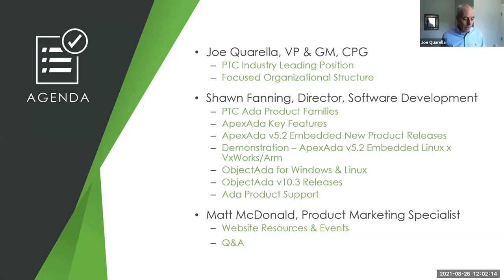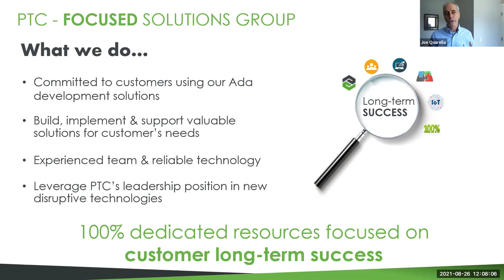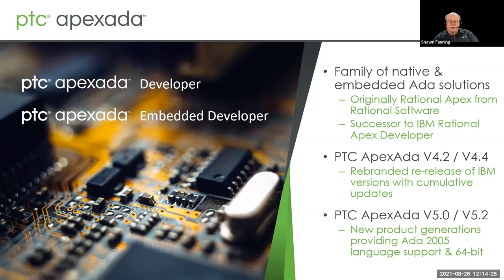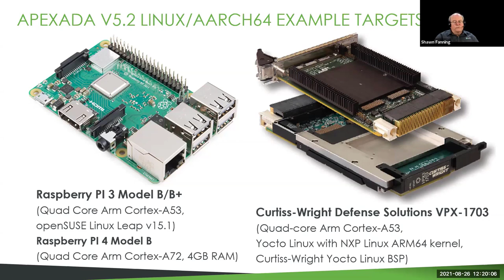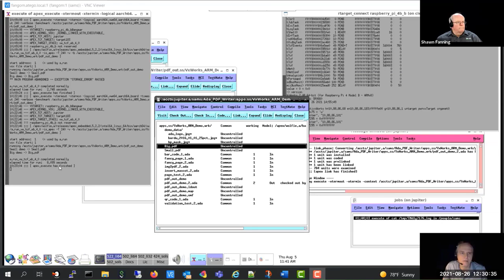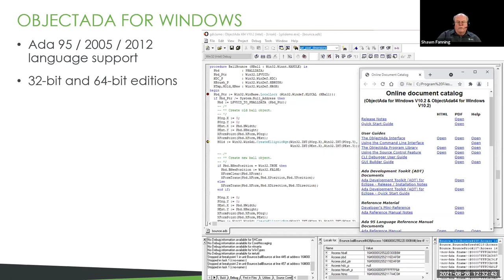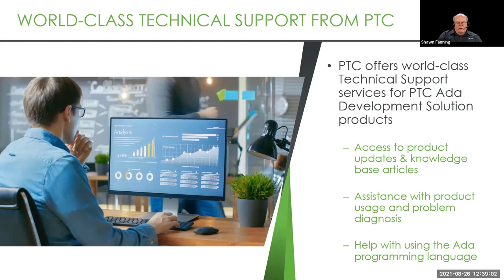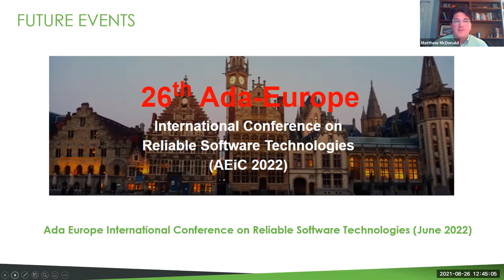PTC ObjectAda & ApexAda New Release Webinar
Virtual Event highlighting the characteristics and capabilities of new Ada development products recently released by PTC within the PTC ApexAda and PTC ObjectAda product families.

Covered topics will include:

· New PTC ApexAda v5.2 Embedded products targeting VxWorks 7 on Intel64 and Armv8 processors

· New PTC ApexAda v5.2 Embedded product targeting Embedded Linux on Armv8 processors

· PTC ObjectAda Native v10.3 for Windows and Linux

· Additional information summarizing recently released updates for PTC ObjectAda and PTC ApexAda products.